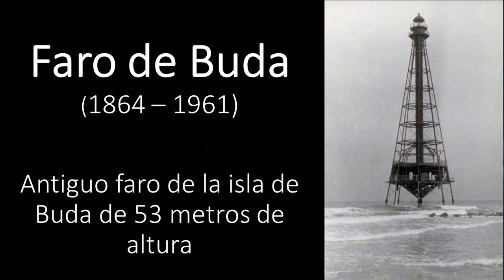18 El delta del Ebro - Centinela y víctima del cambio global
El delta del Ebro tal y como lo conocemos en la actualidad es un ecosistema hermoso y extraordinariamente valioso. El Delta es el cuarto más grande en el Mediterráneo. Es un importante ecosistema de humedales y un área agrícola productiva. El río Ebro drena una sexta parte de la península Ibérica (más de 8,5 millones de hectáreas) y el delta  alberga más de 600 especies de plantas y más de 300 de aves con numerosas especies de alto valor de conservación. El delta Tiene más de 2000 km2 pero solo emergen por encima del nivel del mar, y por apenas unos metros, algo más de 300 km2.

Destaca por su gran dinamismo estacional, con momentos en los que las aguas dulces y salobres cubren extensas superficies y otras donde el suelo y la vegetación dominan el paisaje.

Una red compleja y extensa de canales, pequeños embalses, marismas y lagunas lo convierten en un santuario para las aves. Flamencos, garzas y muchas especies de anátidas y limícolas abundan en el delta, una buena parte del cual, incluyendo la isla de Buda, la mas grande de Cataluña, constituyen el parque natural del Delta del Ebro.

El delta del Ebro ha saltado a las portadas durante el mes de enero del 2020 por quedar cubierto por la devastadora tormenta “Gloria” pero desde hace ya varias décadas existen estudios que ponen de manifiesto la regresión del delta del Ebro –un efecto combinado de retroceso y subsidencia–.

El Delta cumple muchas funciones ecológicas y da lugar a un abanico de actividades económicas, pero cumple además una importante función, la de fijar y almacenar mucho carbono, ese carbono que no queremos que esté en la atmósfera por su efecto en el calentamiento global
Tras una devastación como la de Gloria es preciso acudir a su rescate, Restauración ecológica.
El Delta podría salvarse si se aportan suficientes sedimentos. Por ejemplo, si se derivan sedimentos desde la cubeta de Mora del Ebro procedentes de la cola del embalse de Ribarroja. Y debe asegurarse un caudal mayor del actual, un valor de 600 m3 por segundo en el tramo final sería suficiente.
Y deshacer una línea de costa artificial que impide la dinámica natural de arenas y sedimentos, llevándose hacia el interior muchas infraestructuras que como el antiguo faro del Delta del Ebro acabarán siendo destruidas por los embates de un mar cada vez ams enfurecido
La fragilidad del Delta del Ebro ante el cambio climático, los cambios de uso y la sobrexplotación debe hacernos reflexionar sobre nuestra relación con el Planeta.